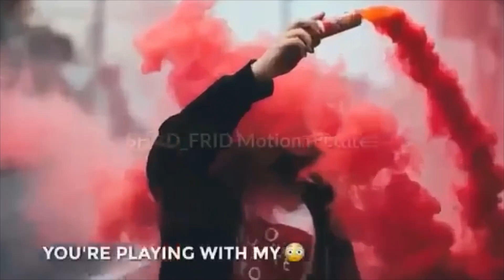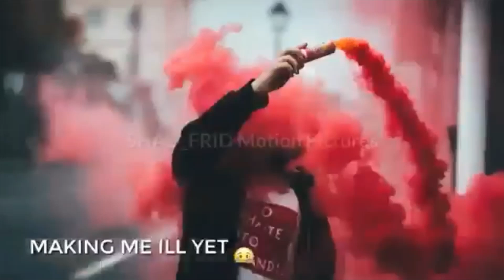Top 3 Songs whatsapp satus